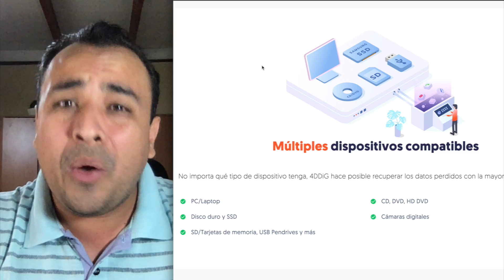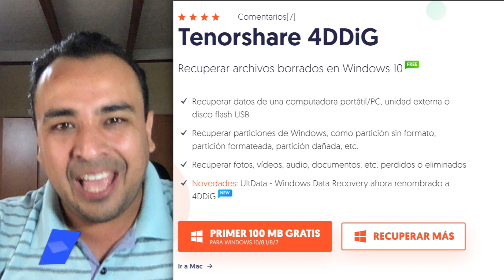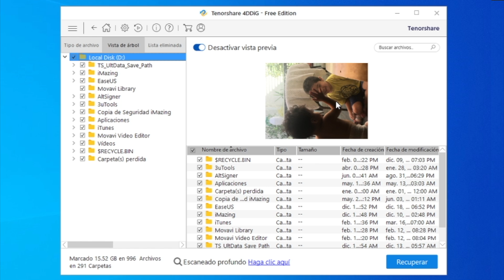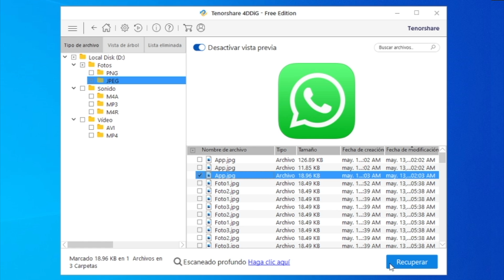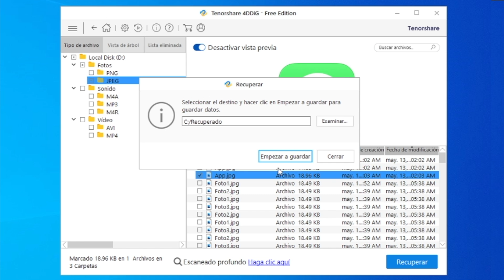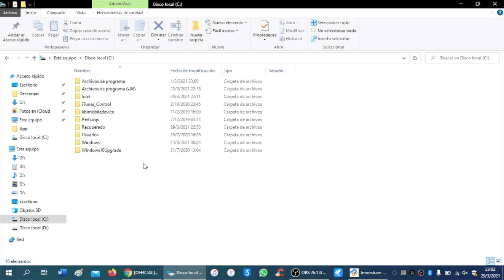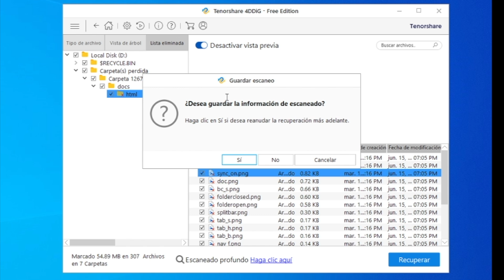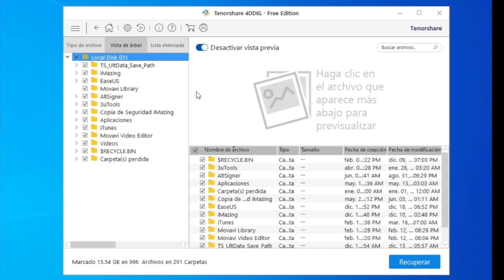¡FÁCIL Y RÁPIDO! 🎁 RECUPERA ARCHIVOS BORRADOS DEL PC / USB / TARJETAS SD